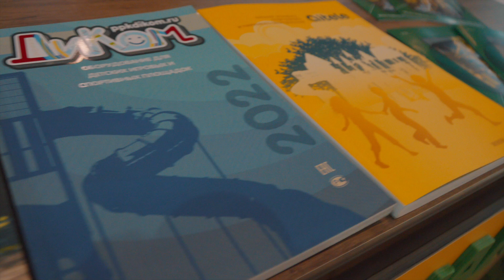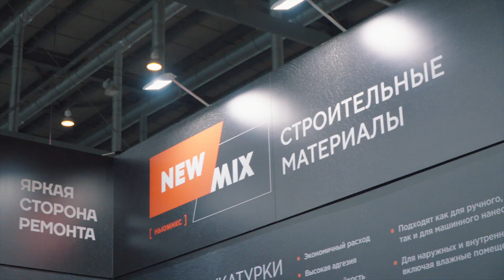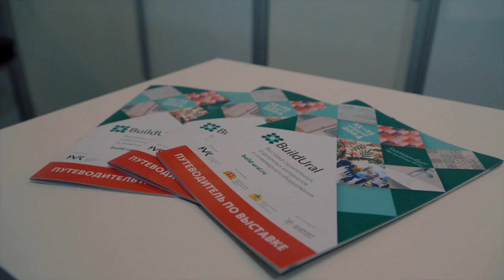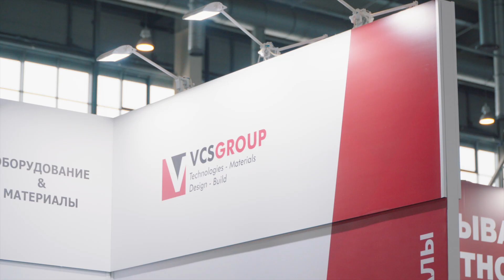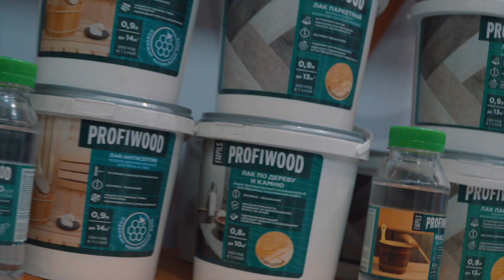Репортаж с выставки Build Ural 2024